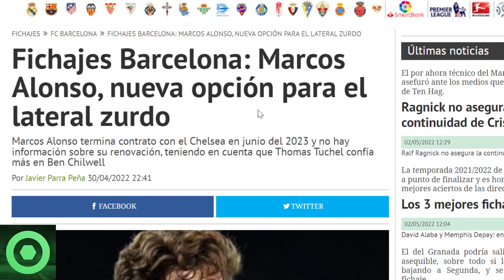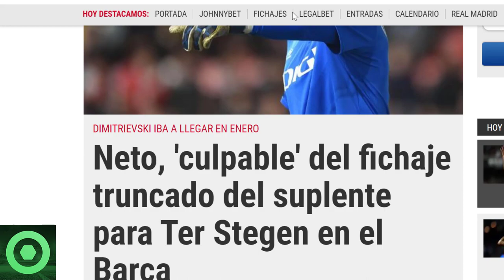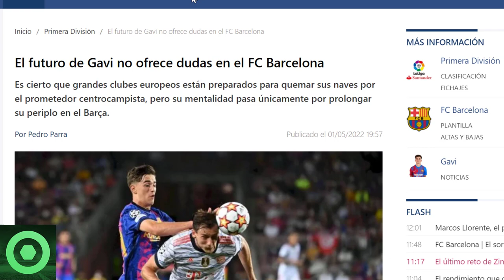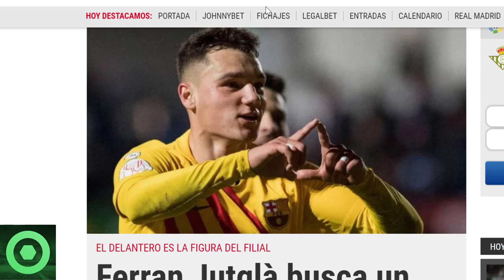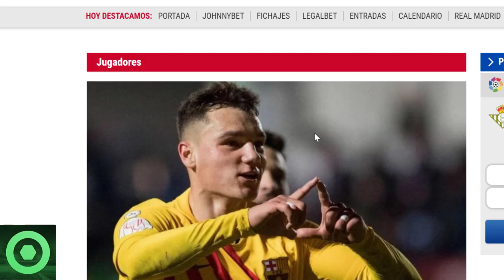💥¡𝗕𝗿𝘂𝘁𝗮𝗹!💥 𝗙𝗶𝗰𝗵𝗮𝗷𝗲 𝗙𝗥𝗨𝗦𝗧𝗥𝗔𝗗𝗢 Por 𝗖𝗿𝗮𝗰𝗸 Del 𝗕𝗮𝗿𝗰̧𝗮 🔴 𝗢𝗽𝗰𝗶𝗼́𝗻 Para El 𝗟𝗮𝘁𝗲𝗿𝗮𝗹 🔴 𝗚𝗮𝘃𝗶, 𝗙𝗲𝗿𝗿𝗮𝗻 𝗝𝘂𝘁𝗴𝗹𝗮̀ 🟥